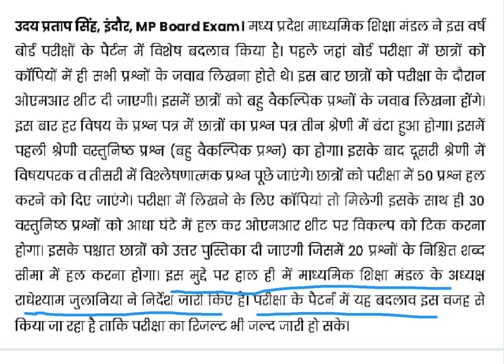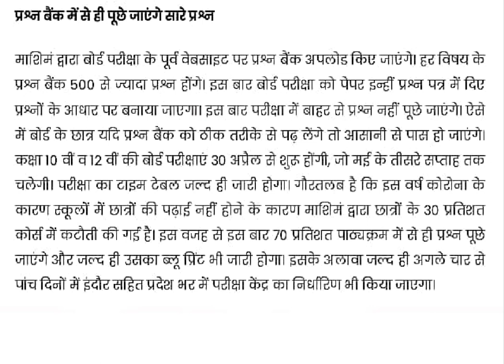MP Board Exam 2021 | MP Board 2021 Exam new Pattern | MP Board Exam 2021 Update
OMR sheet की Pdf को डाऊनलोड कीजिये practice के लिए👇👇
OMR sheet को भरने का सही तरीका और कौन सा pen या pencil use करना है बताया है देखिये👇👇👇

सभी विषय के प्रशन बैंक की pdf के लिए अपने class की link देखिये👇👇👇👇